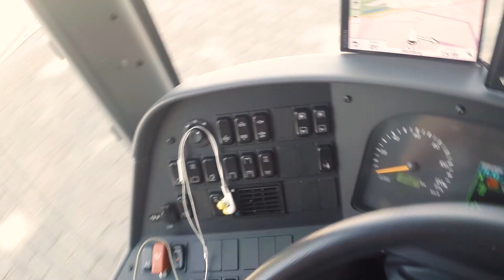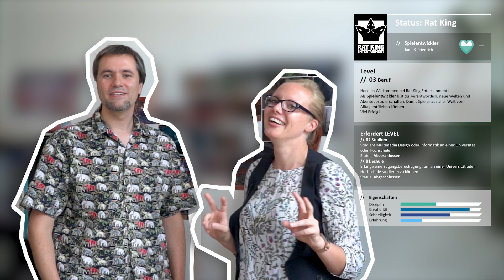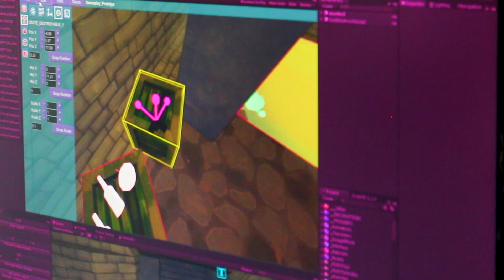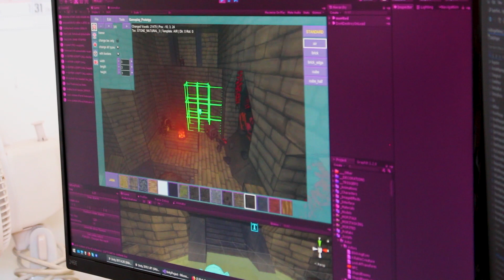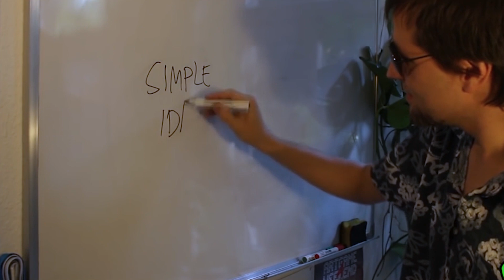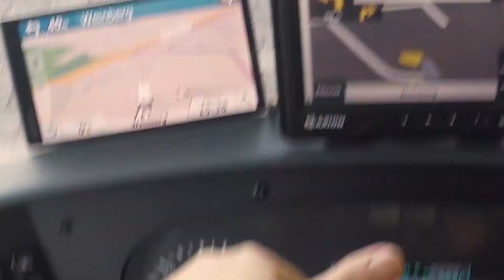Lebe deinen Traum │Let's Play Spieleentwicklung bei RAT KING in Halle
Was wie ein jugendlicher Gamer-Traum klingt, ist bei Jana Reinhardt und Friedrich Hanisch von "Rat King Entertainment" aus Halle mittlerweile Alltag: sie sind selbstständige Spieleentwickler und haben sich ihren Traum vom eigenen Entwickler-Studio verwirklicht.

Wir schauen den beiden einen Tag lang bei der Arbeit über die Schulter und versuchen herauszufinden, wie sie eigentlich zu ihrer Leidenschaft gekommen sind, wie ein Arbeitsalltag aussieht und was die Herausforderungen im Gamer-Business sind.

Musik-Credits:
// Sgt Frog – Blank & Kytt